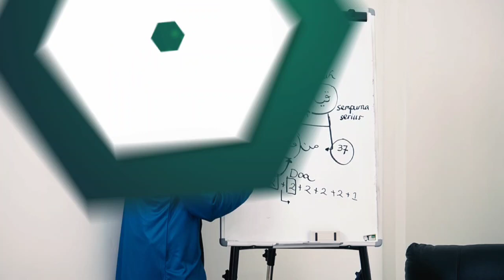fiqih sholat &, puasa